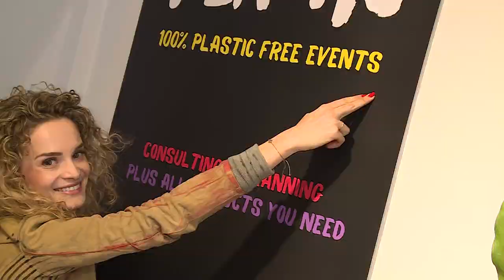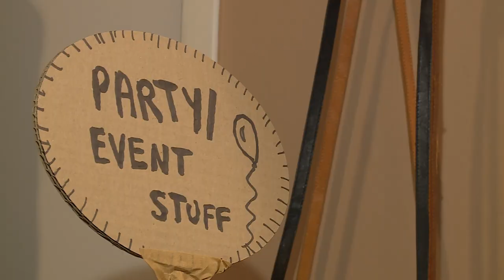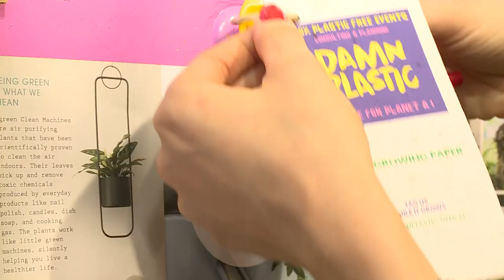Damn Plastic - Victoria Neuhofer - Salzburg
Beim Ausgehen war sie immer eine der Letzten, die nach Hause ging. Deshalb fiel ihr auch der viele Müll auf, der in Lokalen oder auf Festivals zurückblieb. So wuchs in ihr die Idee, ein Bewusstsein dafür zu schaffen – getreu nach ihrem Motto: „From knowing comes caring and from caring comes change.”

Seither ist sie unterwegs, um den ökologischen Fußabdruck von Festivalbetreibern, Gastronomen und ihren Gästen zu verkleinern: mit Nudel-Strohhalmen, essbarem Geschirr oder Besteck, aber auch mit durchdachten Pfand- und No-Waste-Ideen. Seit Herbst 2019 betreibt sie den Damn-Plastic-Shop in der Salzburger Münzgasse.

Ihre Mission: Müll vermeiden oder zumindest abbaubar machen.

Chefredakteurin: Daniela Kinz
CvD: Markus Viertbauer (ST-KM)
Moderation/Sprecher: Markus Viertbauer